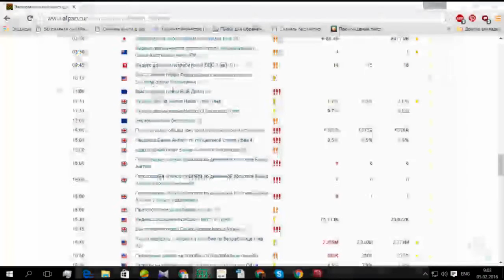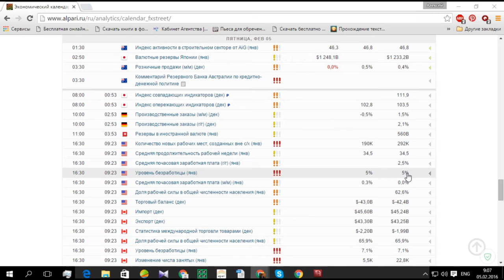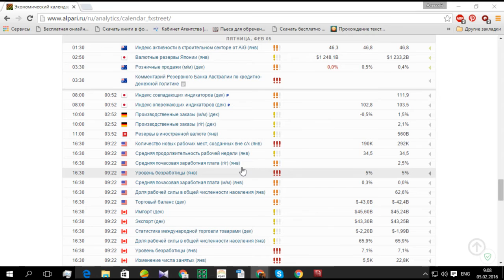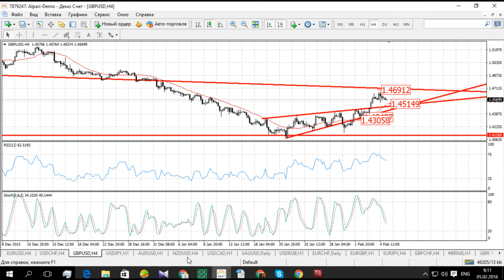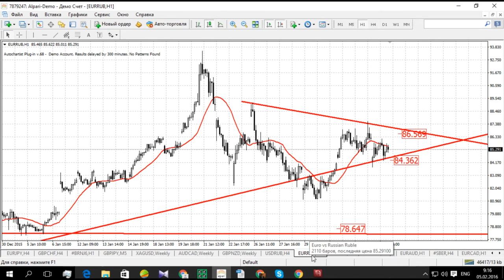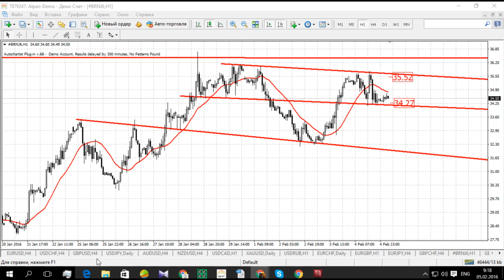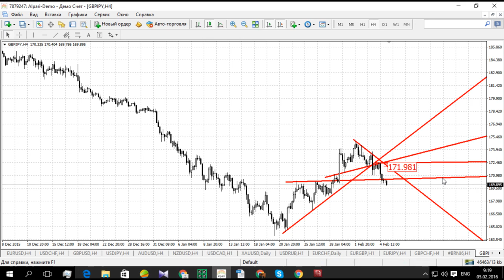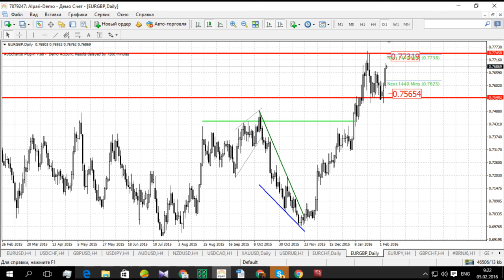Утро с аналитиком от 05.02.2016